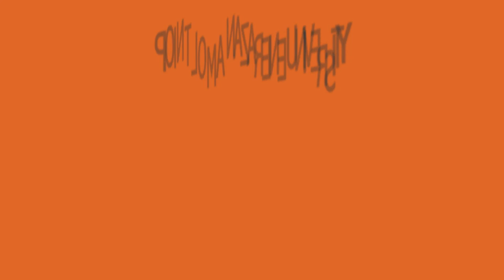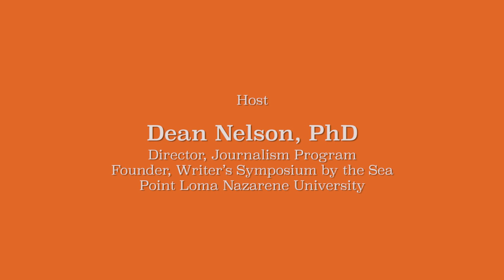An Evening with Dick Enberg -- Point Loma Writer’s Symposium by the Sea 2016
If you have listened to sports on the radio or watched it on television anywhere in the world, you have heard Dick Enberg exclaim “Oh My!” His essays on sports are as legendary as his voice. In addition to his autobiography, “Oh My!”, he wrote a play about basketball coach Al McGuire that still travels around the country. Enberg, now with the San Diego Padres, was inducted into the Baseball Hall of Fame in 2015 for his broadcasting excellence, He joins host Dean Nelson of Point Loma Nazarene University for a heartwarming conversation about his career, his values, and his life. Oh My! Series: "Writer's Symposium By The Sea" [4/2016] [Humanities] [Show ID: 29672]